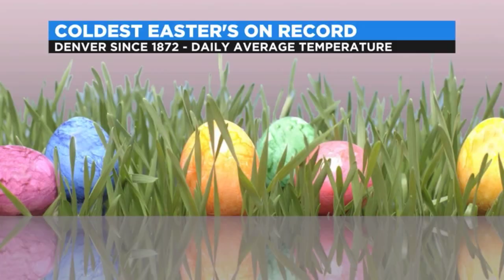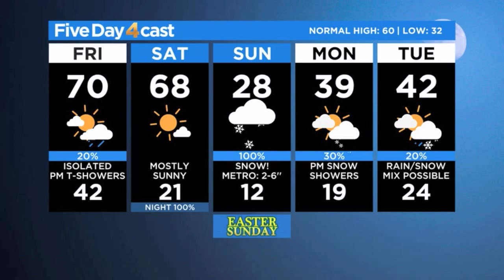70s Today, 60s Tomorrow, Snow on Sunday